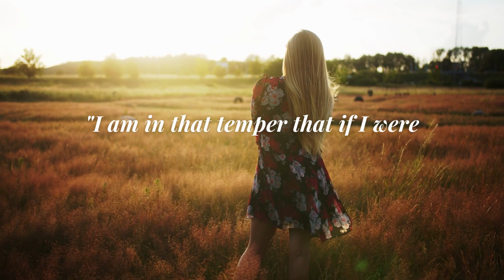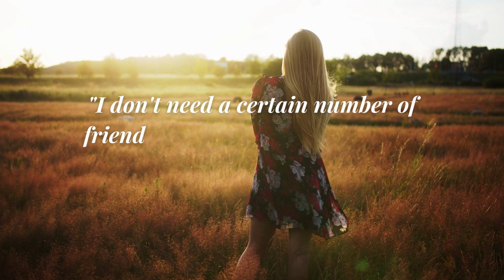Get Rid From Depressing Thoughts | depressionrelief | inspirationa l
Welcome to the Motivational Quotes channel, where we provide daily inspiration and self-improvement advice through powerful quotes and speeches. Our mission is to help you unlock your full potential and achieve your goals by sharing the wisdom of some of the world's most successful and inspiring individuals.

Our videos feature many topics, including personal growth, success, perseverance, positivity, and more. Everyone has the ability to achieve greatness, and our channel is dedicated to helping you tap into your inner strength and overcome any obstacles that may be holding you back.

Whether you're looking for a quick dose of Motivational speeches to start your day or seeking in-depth guidance on achieving your dreams, our channel has something for everyone. Our team of dedicated professionals is committed to bringing you the best content and resources to help you live your best life.

So, if you're ready to unlock your full potential and become the best version of yourself, hit the subscribe button and join our community of like-minded individuals on the path to success. Thank you for choosing the Motivational Quotes channel motivation "motivational speeches" quotes poems poetry speeches wisdom self-help inspirational stoicism